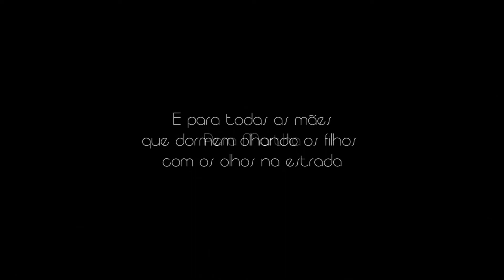DJAVAN - A rota do indivíduo